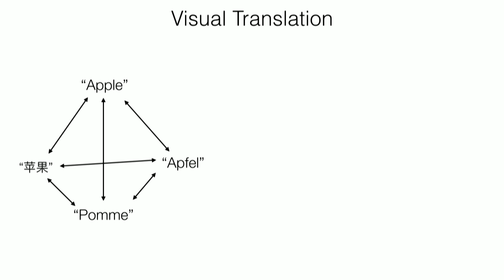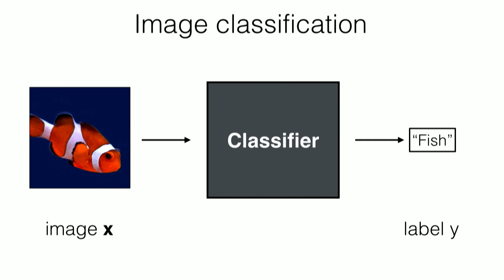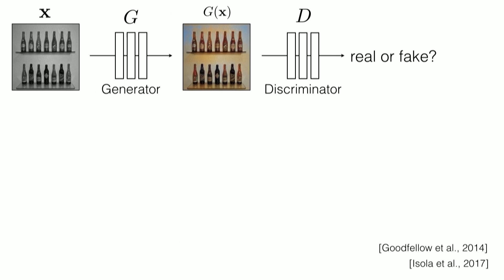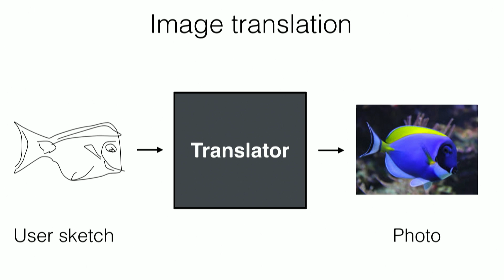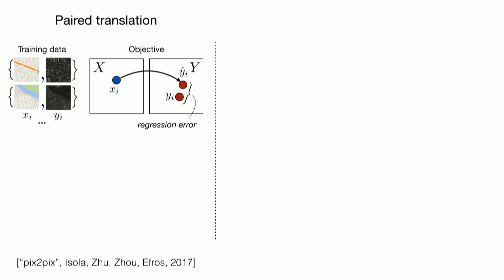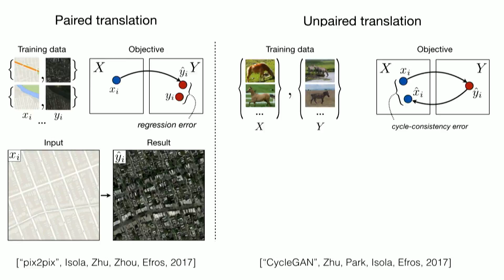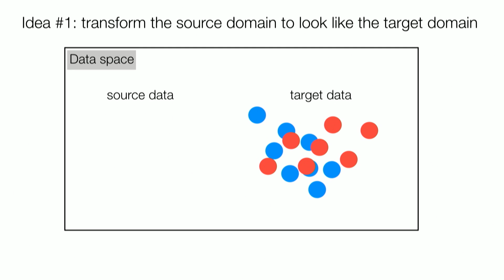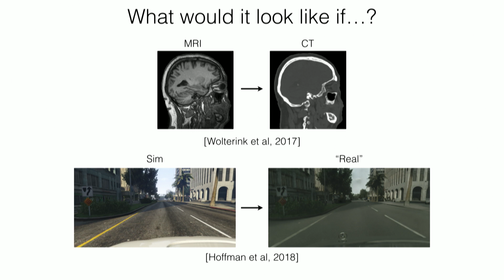Visual Translation in Generative Adversarial Networks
There are many different languages that we can use to express the same word. In visual computing, we can express an image with a photograph, a sketch, a cartoon, or a 3D model. In this MLM, Phillip John Isola explains the importance of being able to translate between text labels and different visual domains.